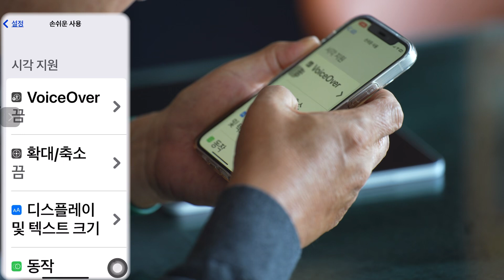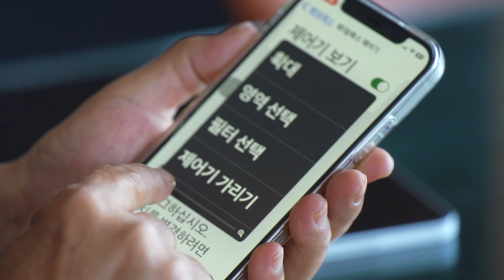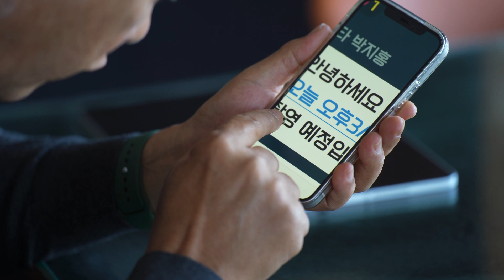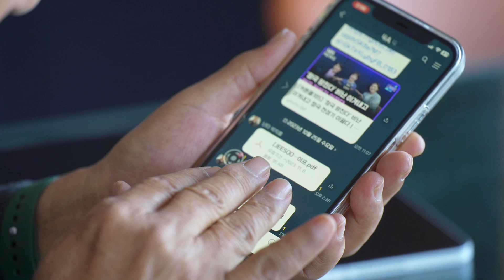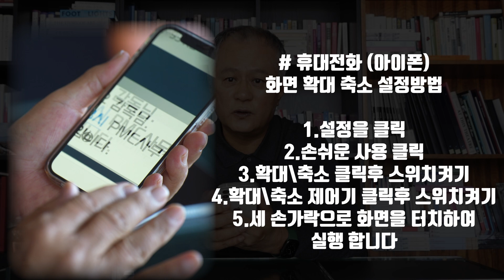[송승환의 원더풀라이프] 특집) 저시력인들을 위한 휴대폰 확대/축소 사용방법 - 아이폰편 -